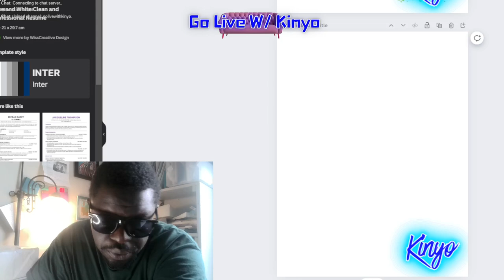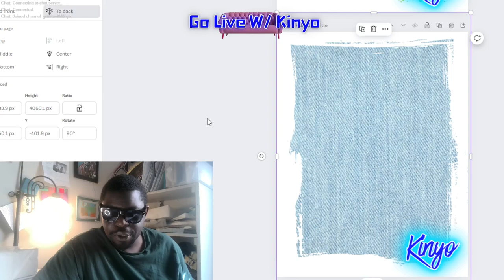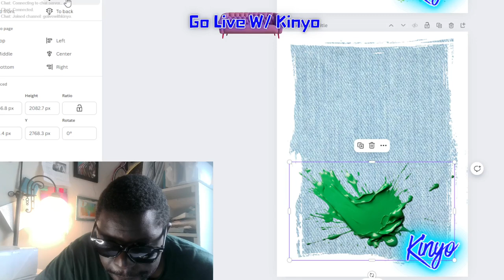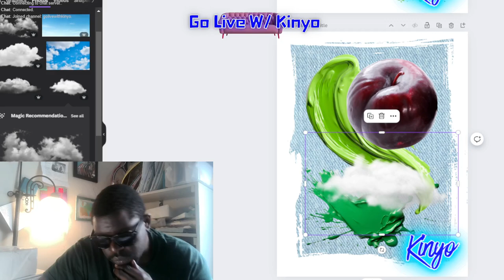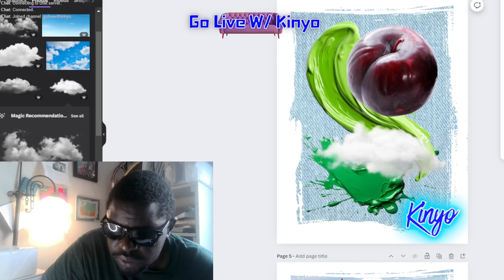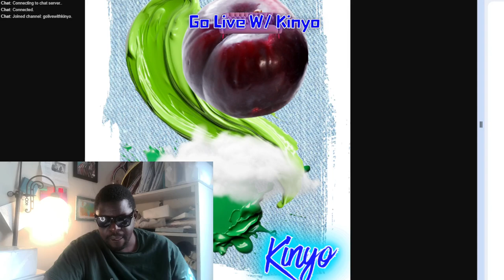Plums and Green Paint Go Into the New Artwork, And What Does It Mean to Be America(n) (Art)